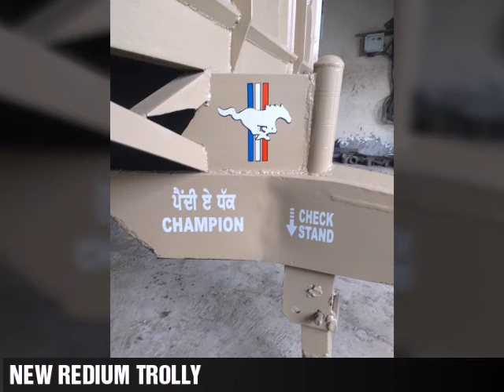NEW RADIUM TROLLY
RADIUM TROLLY 2020